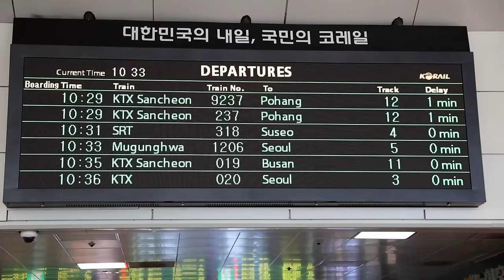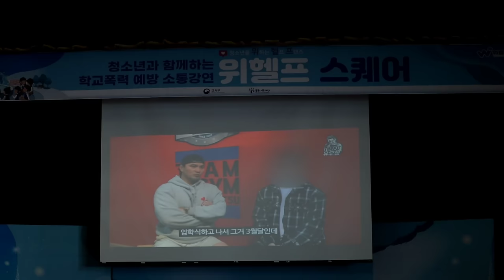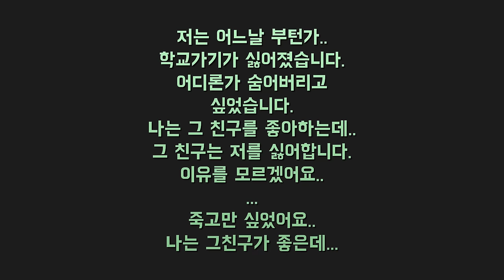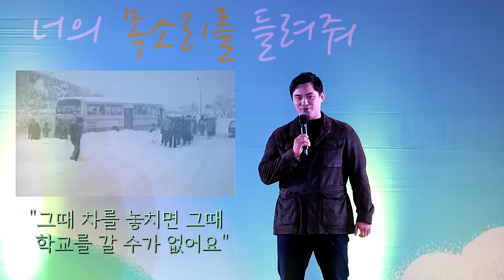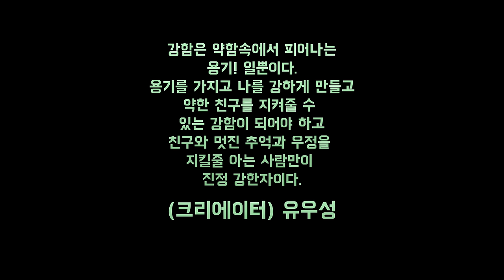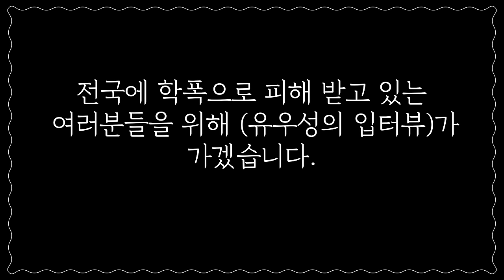학폭 심하다 해서 일진들 찾아가봤습니다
부모님 선생님 이 체벌이 없어지니 예의없고 네가지 없어진 요즘   어린 MZ 세대  찾아가봤다
푸른나무재단 초청으로 강연다녀왔습니다